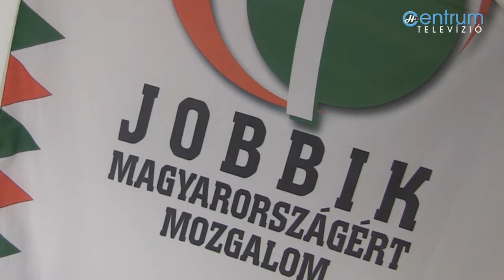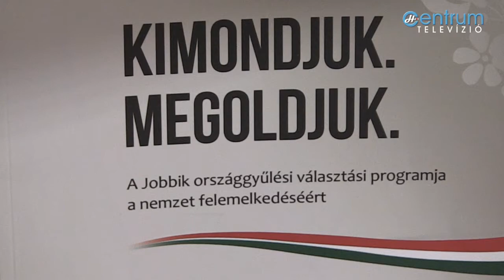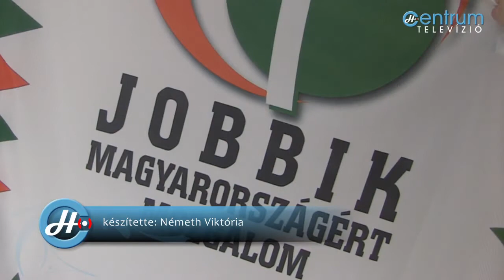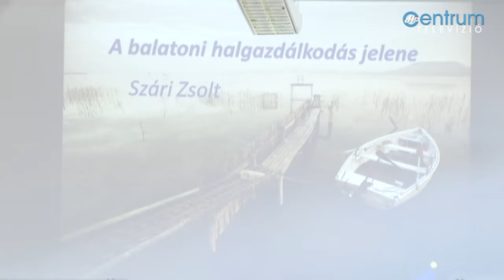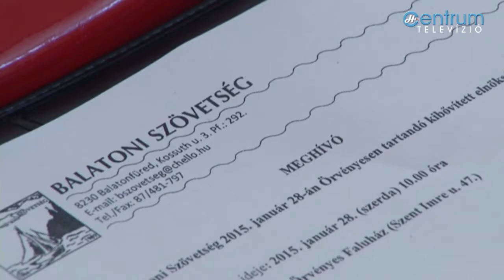Adás 2015.02.04. szerda - Hírmozaik